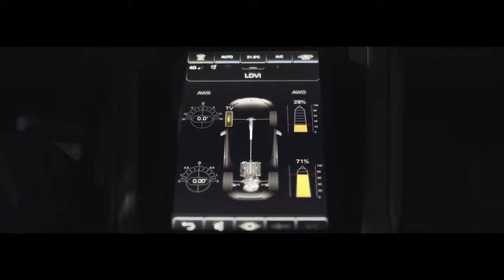Lamborghini Huracán EVO:Every Day Amplified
Lamborghini Huracán EVO was made to amplify the everyday driving experience. Based on the performance of the Huracán Performante, it incorporates next-generation vehicle dynamic control, new infotainment system and new design for improved aerodynamics. The Huracán EVO features the 5.2 l naturally-aspirated Lamborghini V10 engine, uprated to produce higher power output and an emotional sound. Discover more